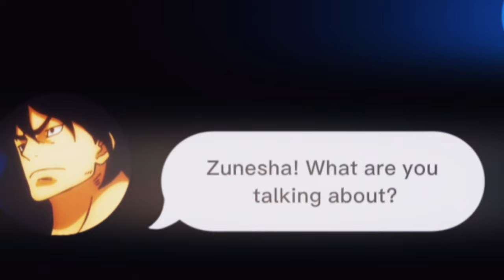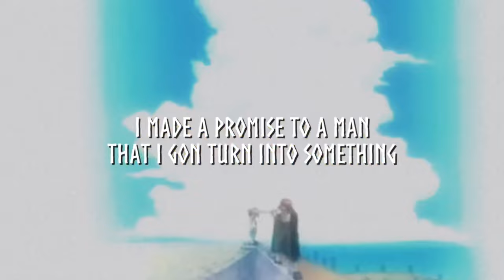Gear 5 Luffy Rap (One Piece) “Fanfare” | Spade X @BLVCKOUT69 X @ITSUNNVMED (prod. sketch)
BABA BOOEY.

HAPPY 2024! ENDING IT OFF WITH A BANG!!
ANYWAY ENJOY THE NEW YEAR!

CREDITS
Producer: Sketch
Mix: UNNVMED
Edit: Me ofc :3
Features: BLVCKOUT and UNNVMED
Zunesha VA: ​⁠@bigmaq9647
Momonosuke VA: Mccl0ud

Monkey D. Luffy, also known as "Straw Hat Luffy" and commonly as "Straw Hat",[10] is the founder and captain of the increasingly infamous and powerful Straw Hat Pirates, as well as the most powerful of its top fighters.[26][27] He desires to find the legendary treasure left behind by the late Gol D. Roger and thereby become the Pirate King,[28] which would help facilitate an unknown dream of his that he has told only to Shanks, his brothers, and crew.[29][30] He believes that being the Pirate King means having the most freedom in the world.[31]

Gear 5 ("Gear Fifth") is the awakened form of the Gomu Gomu no Mi, which strengthens the user's rubbery body. It also allows the user the ability to manipulate and transform their environment, similar to a Paramecia's awakening.[2] Luffy achieved this ability during his final battle with Kaidou on Onigashima.